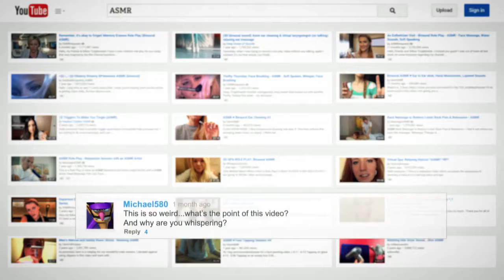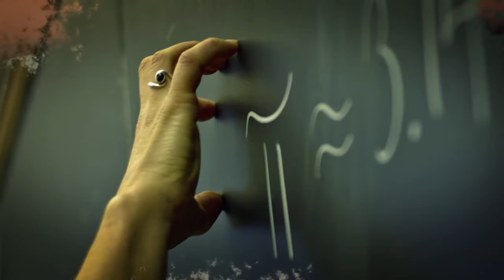Why Do Soft Noises Make Your Brain Tingle? | The Science Behind ASMR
What exactly is ASMR? If you've come across a video in which people were whispering or touching the microphone, you have probably seen an ASMR video before. These videos are intended to make.

If you've spent anytime online, you might've come across the ASMR trend. Why do soft voices and crinkles make you tingle? ▻▻▻▻ .

Are YOU a tingle expert?! Or do you still ask: WHAT EXACTLY IS ASMR?! Doesn't matter, just enjoy this WHISPERED and RELAXING little quiz show, all around that soothing sensation that we all.